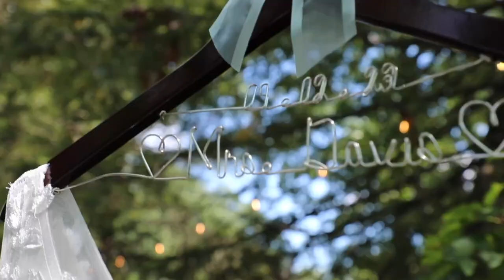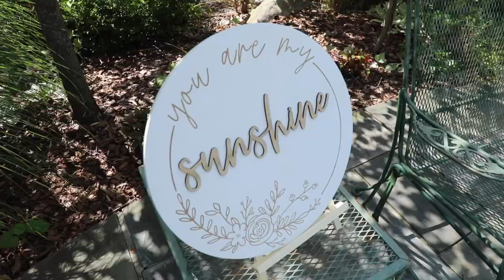Zack + Daisy Wedding Film